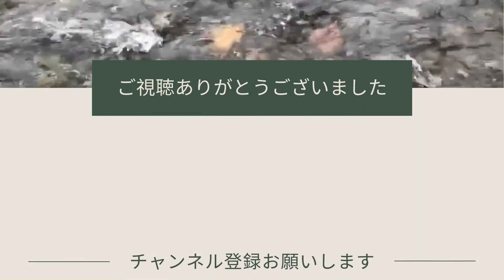ノート術を活かして新しい習慣を作る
ノート術に取り組んでも何も変わらない…という方へ。
「書き出す」という作業はそれだけでも満足感が得られます。
逆にそれが落とし穴になって、行動に移すことができていないのかもしれません。

ノート術で自分の掘り下げをした後は、行動に移して積極的に新しい習慣を取り入れましょう。
実際にわたしが新たに取り入れた習慣を二つご紹介します。

☆個別お悩み相談はline公式アカウントで受付中☆

|片岡伸英プロフィール|

1969年京都生まれ
2010年、自身の過敏性腸症候群・パニック障害・うつ状態の経験から「もう誰もこんなつらい思いしてほしくない！」と一念発起、セラピストとして起業。

３人の子どもたちの子育てもほぼ終了、気ままに「自分」と付き合っています＾＾